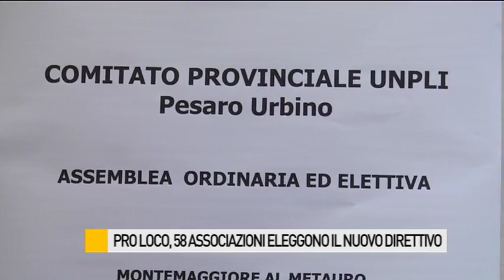Eletto il nuovo consiglio direttivo delle Pro Loco provinciali